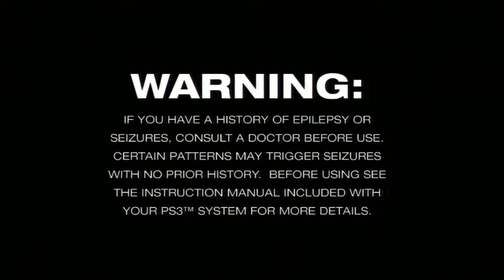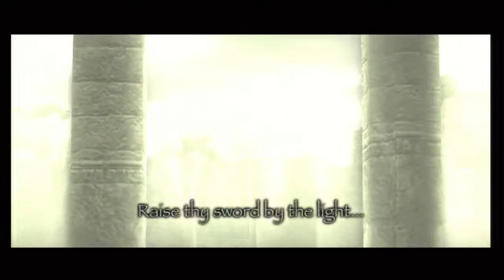Shadow of the Colossus - Let's Play - Intro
Part 1 of my playthrough of Shadow of the Colossus HD.
This one is basically just the opening scene and intro video. They really set the mood though and give us a beautiful view of the land of the colossi and as an added bonus some of my favourite game music ever.